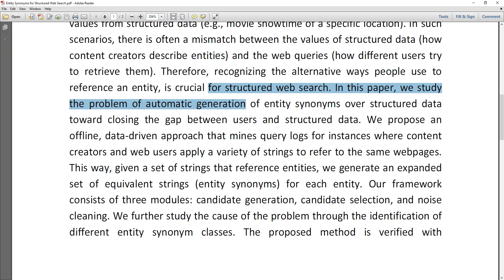Entity Synonyms for Structured Web Search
IEEE PROJECTS 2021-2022 TITLE LIST
MTech,BTech,BE,ME,B.Sc,M.Sc,BCA,MCA,M.Phil

 * Complete Source Code
 * Complete Documentation
 * Complete Presentation Slides
 * Flow Diagram
 * Database File
 * Screenshots
 * Execution Procedure
 * Readme File
 * Video Tutorials
 * Supporting Softwares

Support Specialization
 * 24/7 Support
 * Ticketing System
 * Voice ConferenceA
 * Video On Demand
 * Remote Connectivity
 * Document Customization